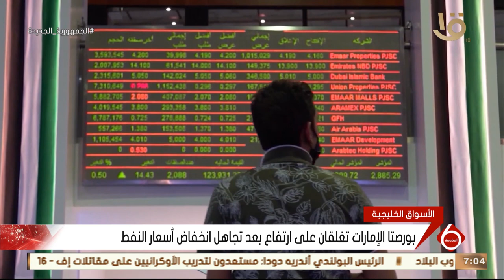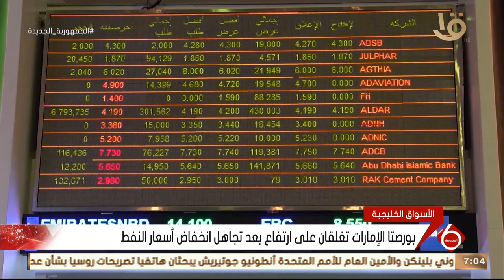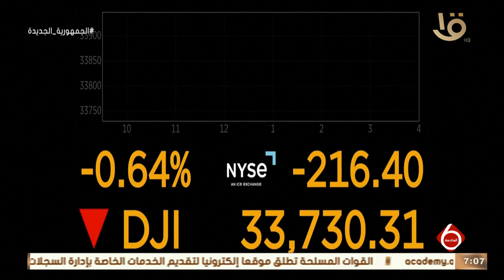نشرة السادسة | أخبار الاقتصاد.. إطلاق مشروع شركة بلاتينيوم الهندية الرائدة في صناعة المواد المضافة